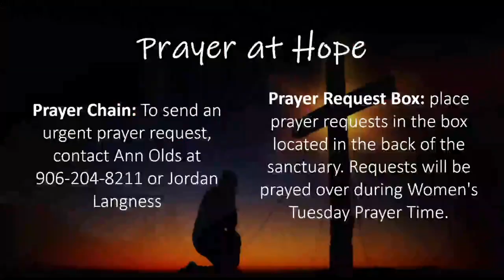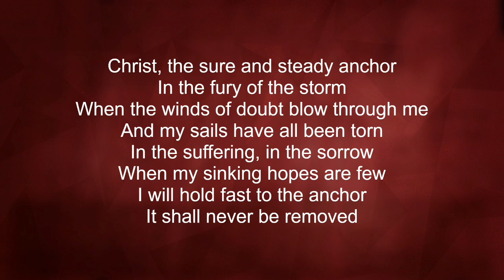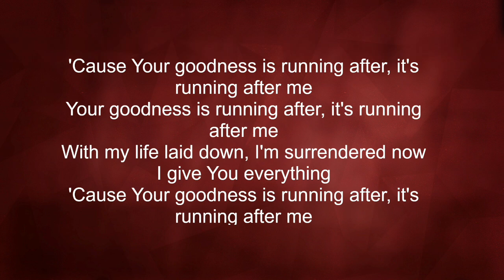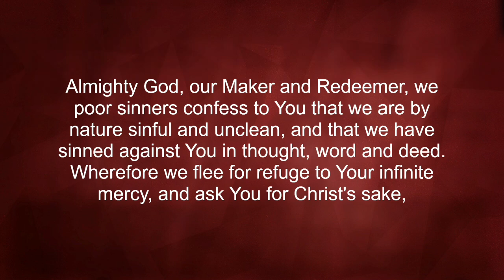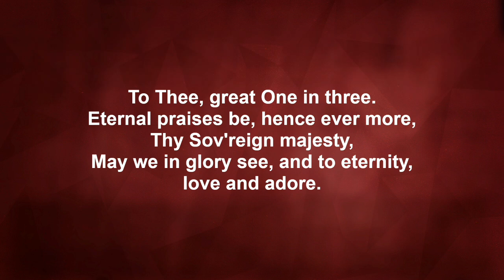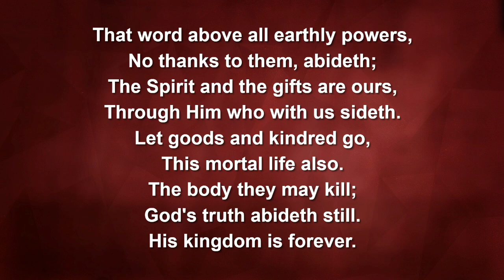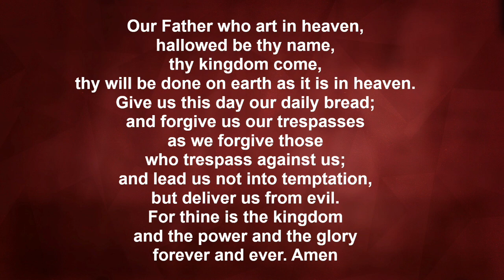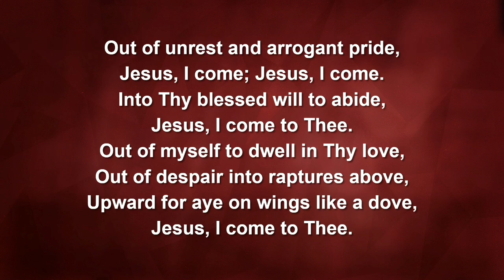8-25-24 Service: "Void"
Pastor Steve preaches on Mark 7:1-13